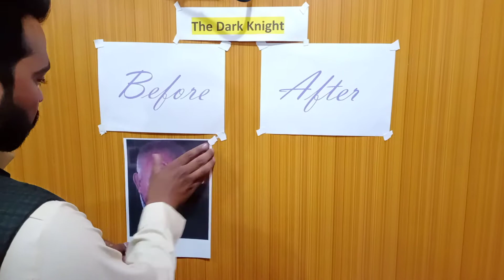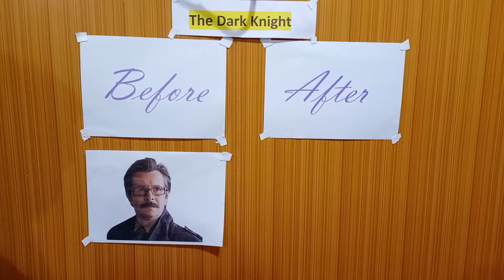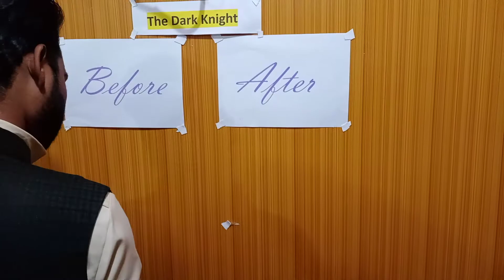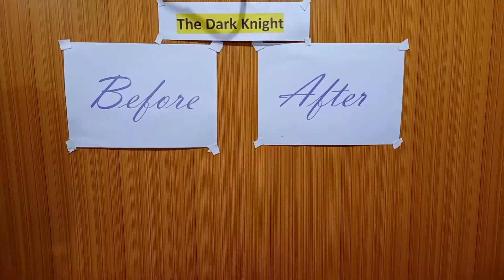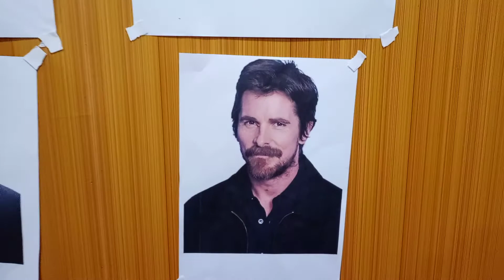The Dark Knight actors Before (2008) and After (2020)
Action movie The Dark Knight actors Before and After comparison presented in this video. Most of these celebrities are totally changed now from 2008 to 2020. How they look back then and Now? I compared all top 10 cast of Dark Knight movie.